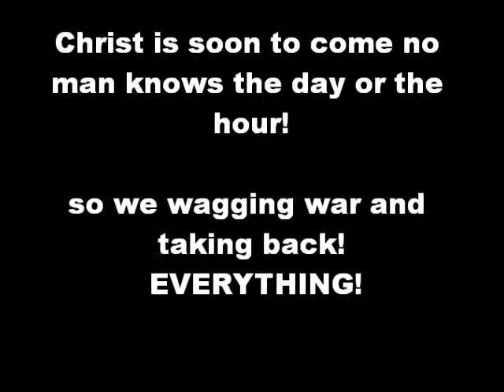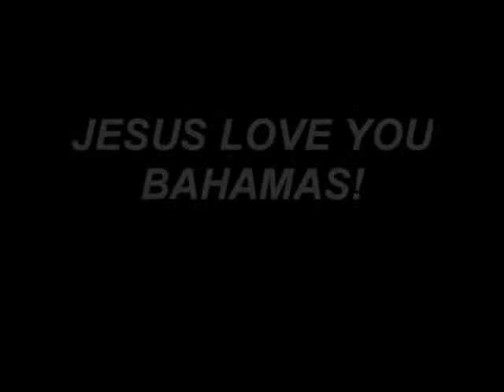LETS TAKE IT ALL BACK BAHAMAS